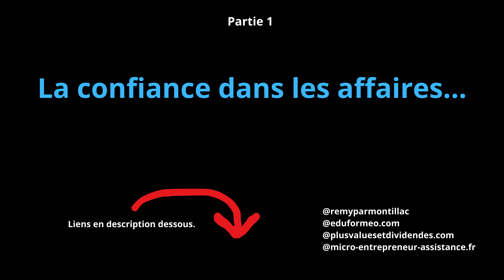La confiance dans les affaires...